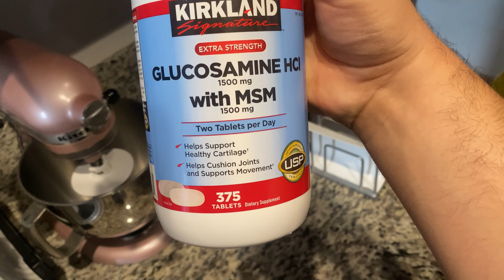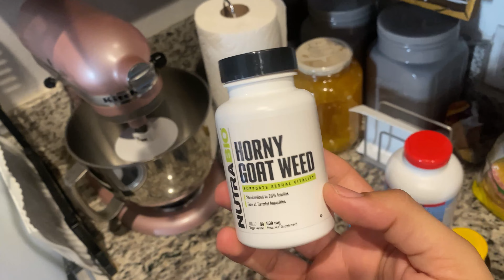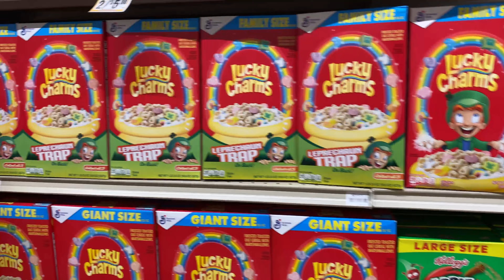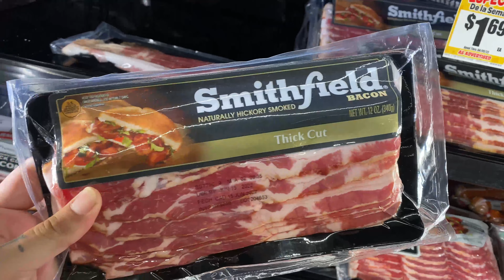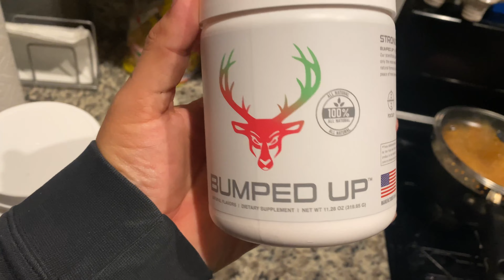Viability!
We're officially in the third trimester! 6 months preggos!